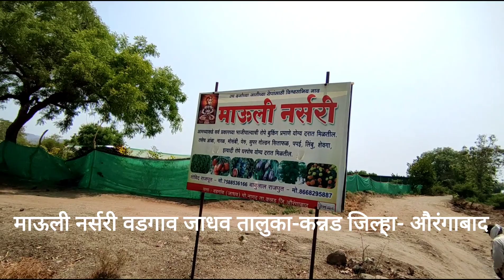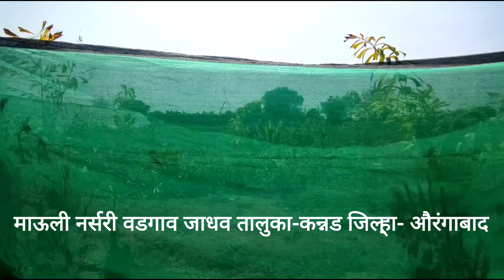पूरक व्यवसाय करणारे शेतकरी..माऊली नर्सरी वडगाव जाधव तालुका-कन्नड जिल्हा-औरंगाबाद